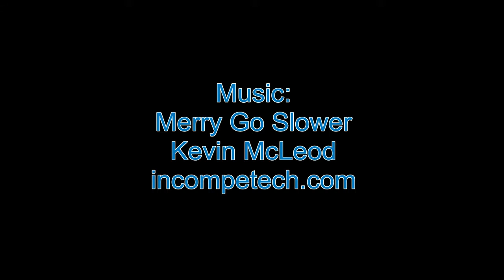Being Dad - 6 Mar 2014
Today I lecture everyone about the importance of self care.